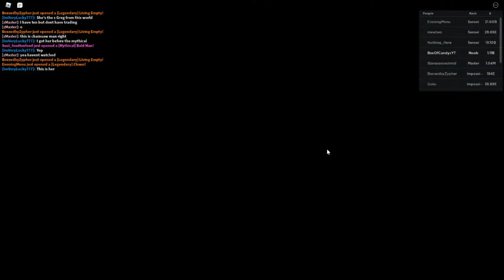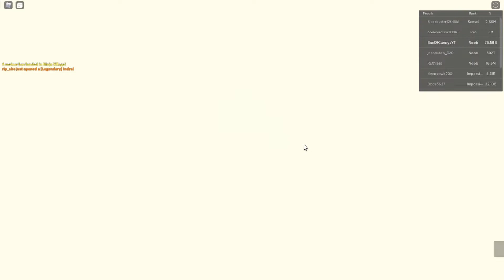ONE PUNCH WORLD! - ANIME FIGHTERS SIMULATOR - Episode #12 (Roblox Anime)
Play Naruto Shinobi Life 2!